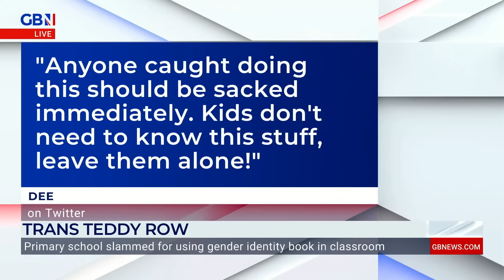'School should not be a vehicle to indoctrinate kids' | FURY over controversial trans kids book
'Primary schools should not be used as vehicles to indoctrinate children. It’s a contested ideology that has no basis in scientific fact.'

A primary school in Hertfordshire has come under fire for using a kids book to teach young children about trans ideology.